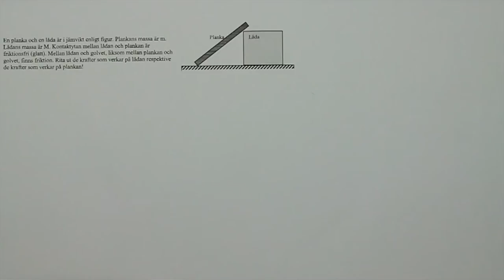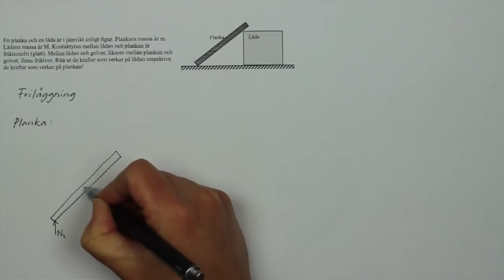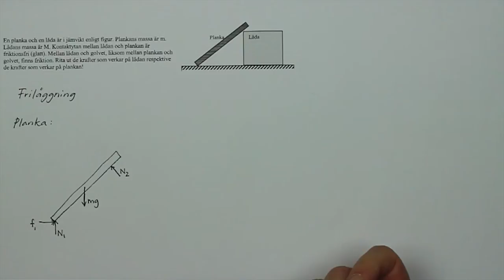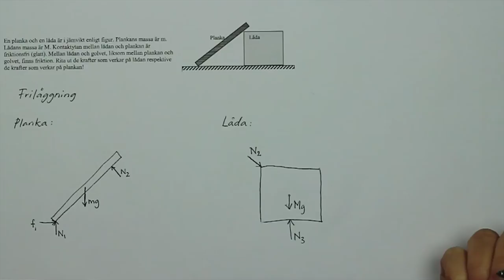7A FRILÄGGNING Planka och låda i jämvikt